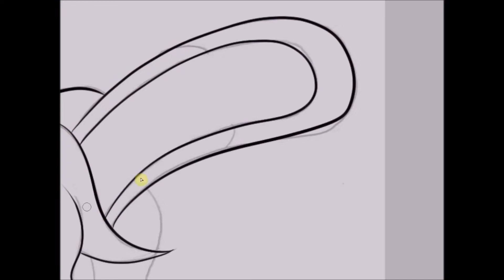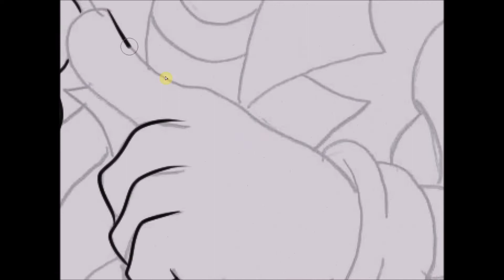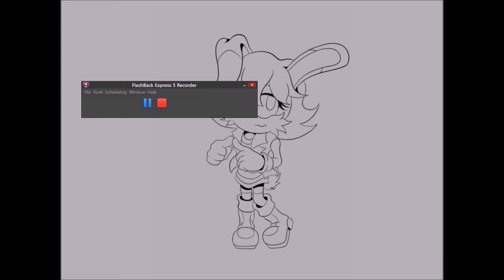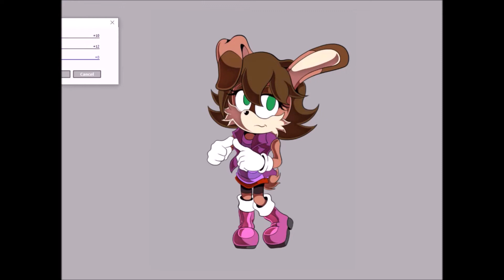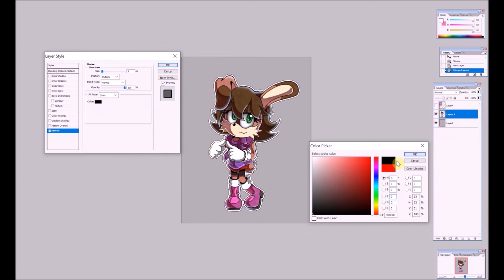OC Remake: Melody